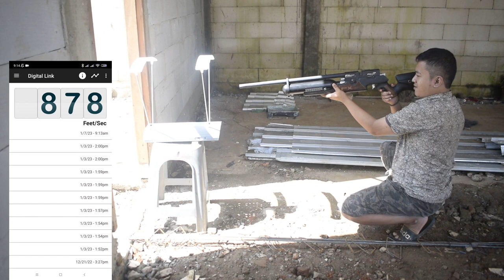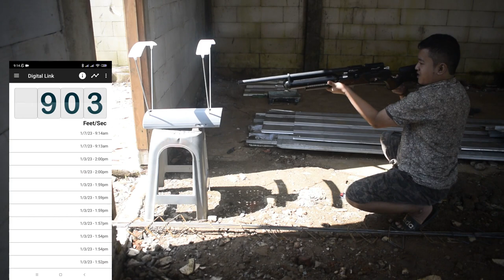[UPDATE STOCK & HARGA!!!] PROMO SENAPAN ANGIN PCP TERBARU & TERBAIK 2023 | BOCAP FX CROWN 500CC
SALAM SEJAHTERA
SALAM OLARAGA
SALAM JEDOR MANIA INDONESIA DARI GENDON JAYA SPORT INDONESIA
TOKO SENAPAN ANGIN TERLENGKAP DI INDONESIA ( GARANSI, BERKHUALITAS DAN HARGA TERMURAH)

Pemesanan :
ADMIN 2 : [ 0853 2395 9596 ]

4 CARA BELI / ORDER :

*1.* Beli dengan bayar di tempat setelah barang sampai (COD)
*2.* Beli  via WA dan Transfer via BRI
*3.* Beli dengan order RekBer di tokopedia
*4.* Beli aksesoris dan produk lainnya di CV ahas Outdoor
*5.* Datang ke alamat kami di Desa raguklampitan RT 04 RW 01 Batealit Jepara Jawa Tengah